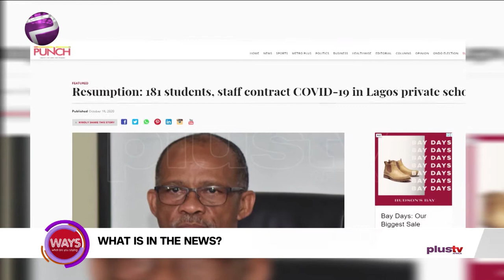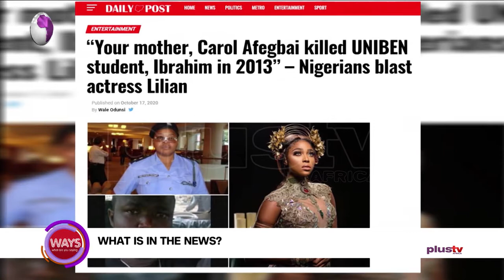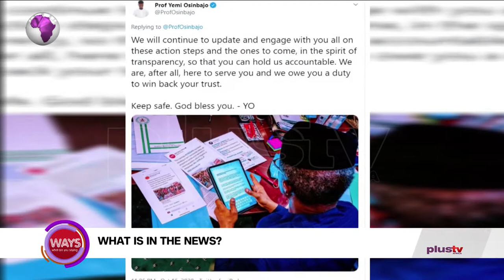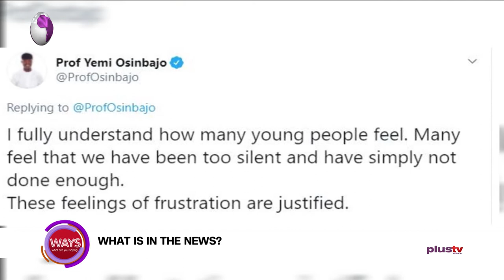International Day for the Eradication of Poverty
Its the International Day for the Eradication of Poverty, and the theme for the year 2020 is "Acting together to achieve social and environmental justice for all". According to UN, this addresses "the challenge of achieving social and environmental justice for all".